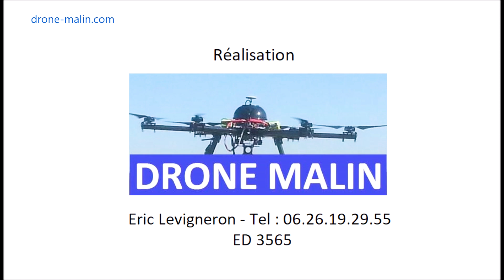Fécamp en vue aérienne par drone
Survol de Fécamp en Seine-Maritime Normandie, découvrez quelques prises de vues aériennes réalisées par un pilote de drone professionnel déclaré à la DGAC du réseau drone-malin